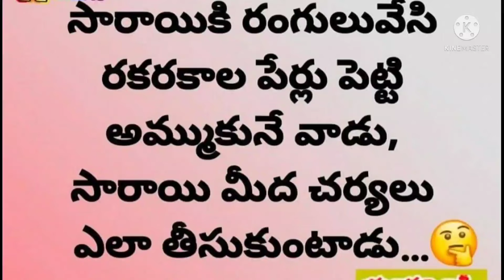YSRCP failure govt పై AP ప్రజలు ఏమి అనుకుంటున్నారో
మంత్రి పదవి కోసం చెక్క భజన. అసలు జగన్ గాడి గురించి రాష్ట్ర ప్రజలు ఏమి అనుకుంటున్నారో ఒక్కసారి వినండి 🤣🤪. నచ్చితే రాష్ట్ర ప్రజలందరికి పంపండి